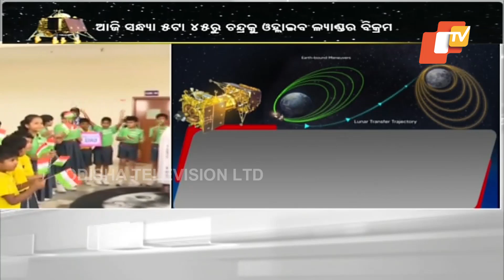Children express excitement for successful landing of Chandrayaan-3 mission in Balasore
ବିକ୍ରମ ଲାଣ୍ଡରର ସଫ୍ଚ ଲାଣ୍ଡିଂ ପାଇଁ ବାଲେଶ୍ୱରରେ ସ୍କୁଲ ପିଲାଙ୍କ ମଧ୍ୟରେ ଉତ୍ସାହ ।